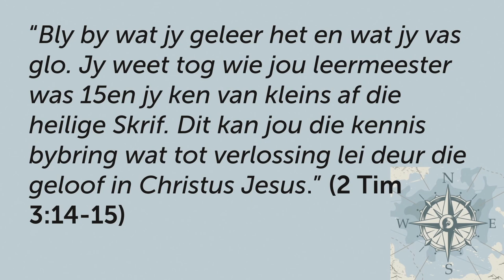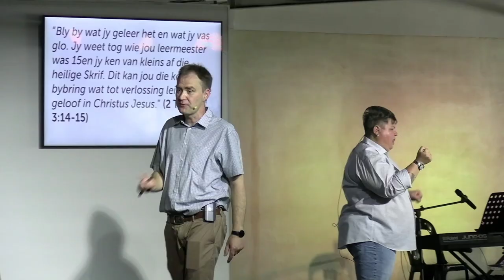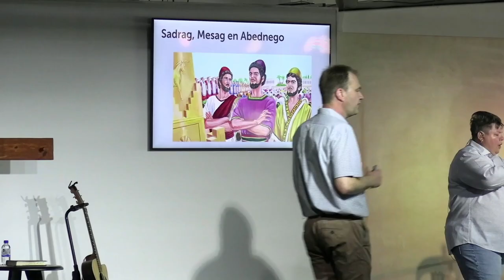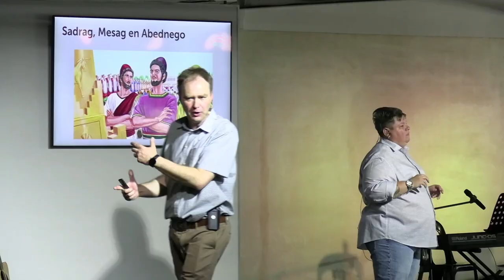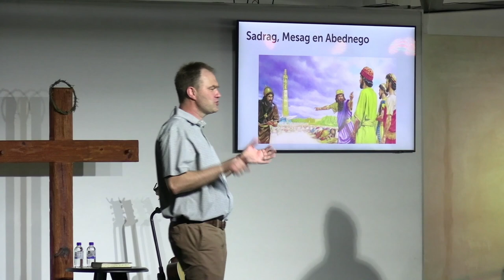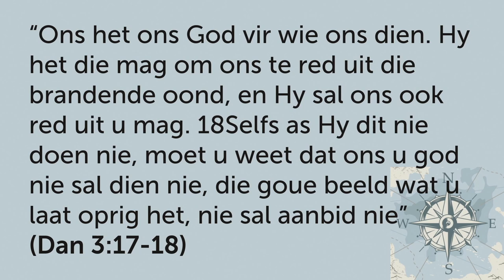Bly by die BYBEL in krisis! (Pt. 4)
Hierdie is 'n snipsel van die preek: Maak Boublokke van Struikelblokke!